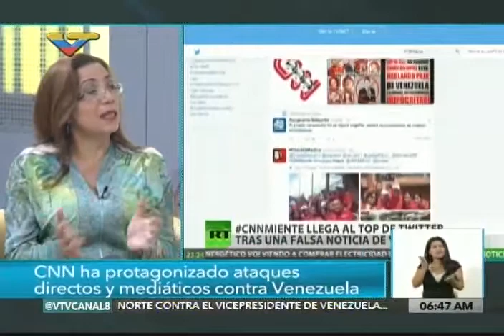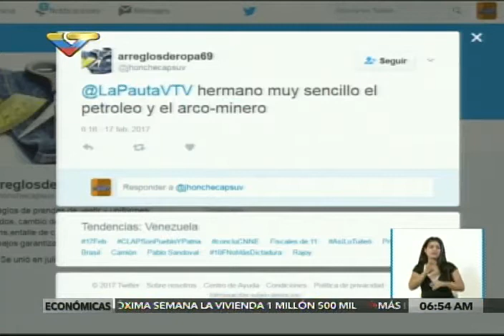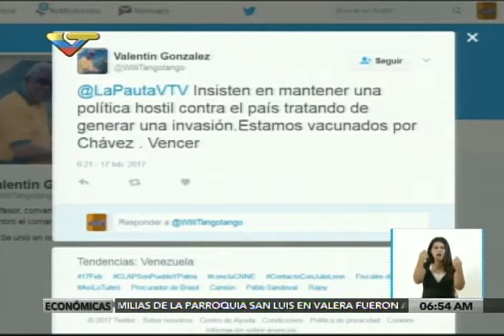Tania Díaz entrevistada en La Pauta de VTV sobre acciones del gobierno contra CNN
La diputada venezolana Tania Díaz da su opinión sobre las acciones del gobierno venezolano en torno a la televisora CNN en Español, 17 de febrero de 2017.